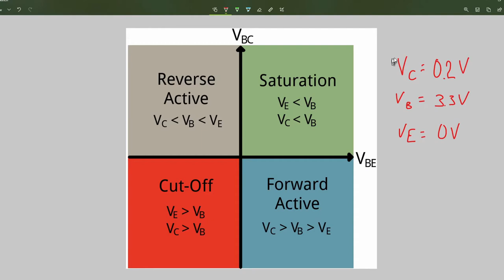Hack: Accounting Calculator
This accounting calculator makes a percussive sound when printing via smacking the paper onto a stamp with an ink tape in between. Let's use a 2N3904 transistor in saturation to act like a switch so it's as if someone was pressing the "+" button!

Leave Requests in the comments or on Twitter or Facebook.

Thanks to MrSolidnake745 for swaying me to get a teensy 3.6, sharing code, and explaining his code.